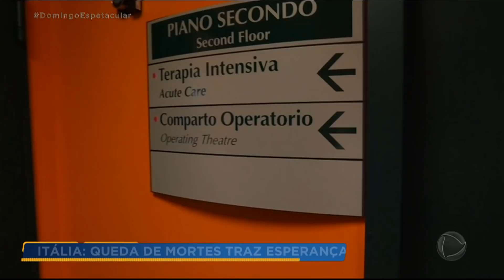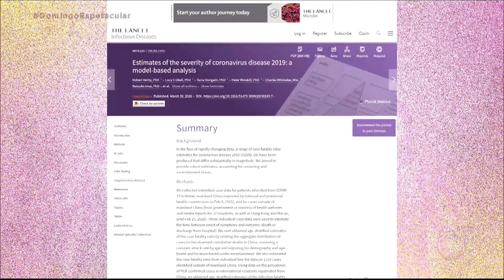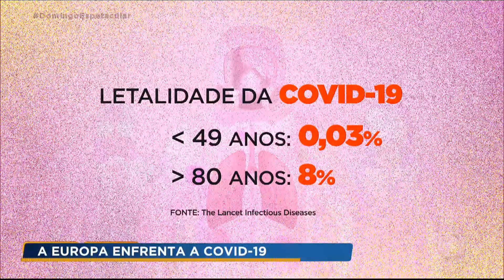Espanha ultrapassa Itália em número de infectados pelo coronavírus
No mundo todo, pelo menos 1 milhão e 200 mil pessoas já contraíram o coronavírus. A Espanha passou a Itália em número de casos, mas nos dois países as mortes vêm diminuindo. Já nos Estados Unidos, todas as atenções estão voltadas para Nova York, o epicentro da doença no país. Para assistir ao Domingo Espetacular na íntegra, acesse o PlayPlus.com